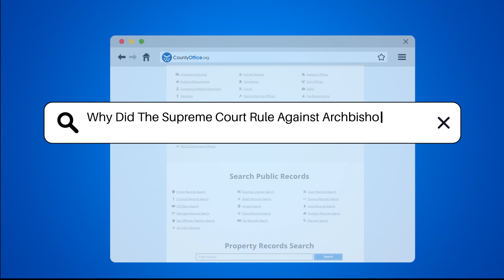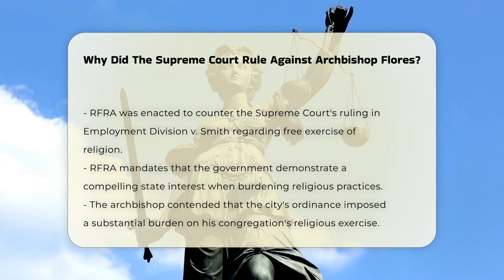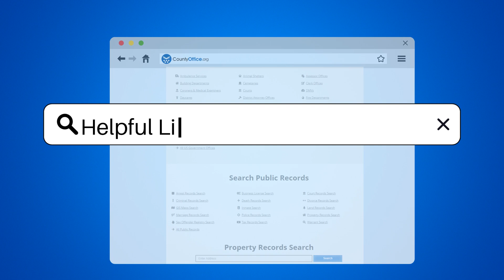Why Did The Supreme Court Rule Against Archbishop Flores? - CountyOffice.org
Why Did The Supreme Court Rule Against Archbishop Flores? In this enlightening video, we delve into the significant case of City of Boerne v. Flores, a pivotal moment in the intersection of religious freedom and government regulations. We will explore the background of the conflict between the Catholic Archbishop of San Antonio and the city of Boerne, Texas, focusing on the denial of a building permit for St. Peter's Church. This case raises essential questions about the balance between preserving historical landmarks and upholding the rights guaranteed under the Religious Freedom Restoration Act (RFRA) of 1993.

Learn how the Supreme Court ultimately ruled that Congress had overstepped its authority in enacting RFRA, which aimed to protect religious practices from governmental interference. We'll break down the implications of this ruling and what it means for both religious institutions and local governments moving forward. If you are interested in understanding the nuances of constitutional law and the ongoing debates surrounding religious freedoms, this video is a must-watch.

Join us as we unpack this landmark case and its repercussions for future legislation.